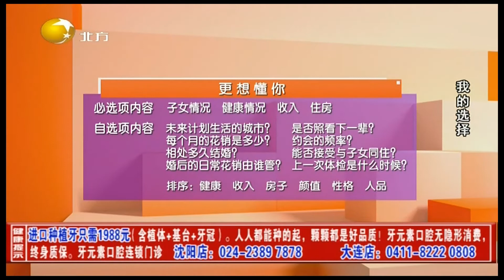我的选择 20220423：大叔想找个人来领导自己过下半生，大妈直言他要求有点高